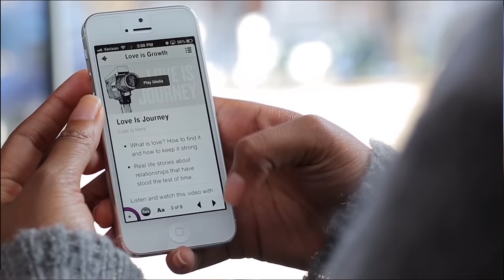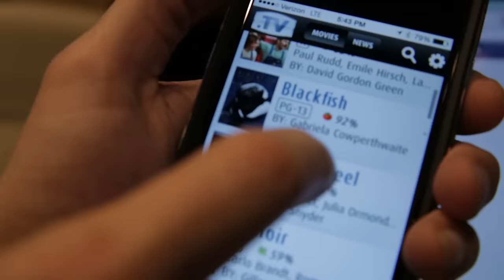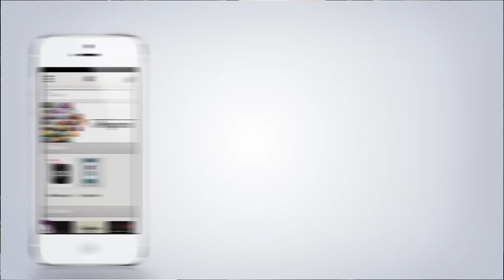The Future of Media for a New Age | Daniel Brian Advertising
PURPOSE-DRIVEN MARKETING
MEASURE EMOTION IN YOUR DIGITAL MARKETING COMMUNICATIONS.

A wave of change is upon us. Social media and marketing automation provide new tools that create new relationships with brands. But, deceptively, the first wave in a tsunami is never the big one. Beyond digital media and social media, there is a third wave preparing to disrupt our concept of marketing. It’s a new wave of consumer expectation that will separate the innovators from the laggards in customer experience and emotional engagement.

Ride the next wave of consumerism arising in the Participation Age. Using a metaphor for this new wave in business, Daniel explores the “Miracle of Kamaishi.” In this true story, all of the children in the town flawlessly escaped Japan’s greatest tsunami by employing only three principles.

PEOPLE WILL FORGET WHAT YOU SAID,
BUT NEVER HOW YOU MADE THEM FEEL.